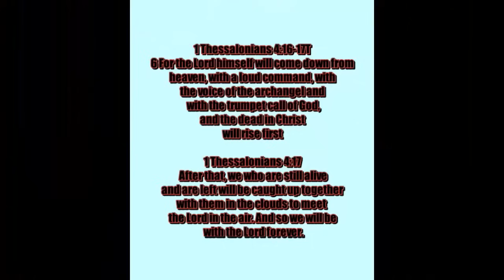Israels to Iran:, In the event of an attack on Israel, Iran's gas and oil fields will be destroyed